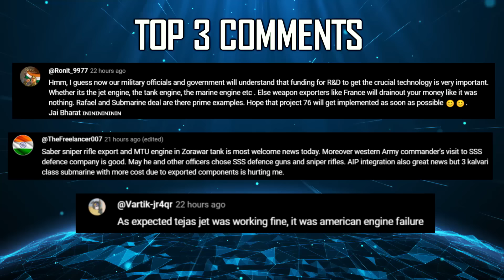Indian Defence Updates : Russia offers Su-75,AMCA Next Gen DAS,Scorpene To Indonesia,Radar To Congo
🔴 FAST HEADLINES :
1. India & Russia agree to jointly produce spare parts and export to friendly third countries
2. Indian Air Force's Su-30 set to participate in Exercise Pitch Black 2024
3. India & UAE 12th Joint Defence Cooperation Committee meet in Abu Dhabi
4. High level delegation from Congo visited BEL Bengaluru : Military Radar
5. Russia floats proposal for India to build low power nuclear plants

🔴 DETAILED UPDATES :
6. Russia makes renewed push for Su-75 checkmate to replace Indian Mig-29
7. BEL & Data Patterns bids cleared for 𝐃𝐢𝐬𝐭𝐫𝐢𝐛𝐮𝐭𝐞𝐝 𝐀𝐩𝐞𝐫𝐭𝐮𝐫𝐞 𝐒𝐲𝐬𝐭𝐞𝐦 𝐇𝐃 for AMCA
8. Indian companies eye role in Indonesia’s Scorpene submarine production